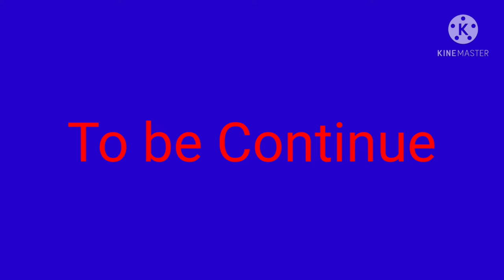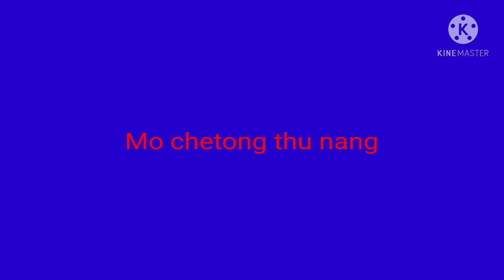Hem ban ( Karbi short horror video )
Inut amonit ajirpo tum long chetong dam ji pumat pale un eh det mat ilong ahem si sang kok, puthot adap ke hem ban binak. Ako inut pinso pen chetong thu lata penang an aphi thek long thu the det, akarjong si cheklang dun chot.
Hem ban binak
Kardom